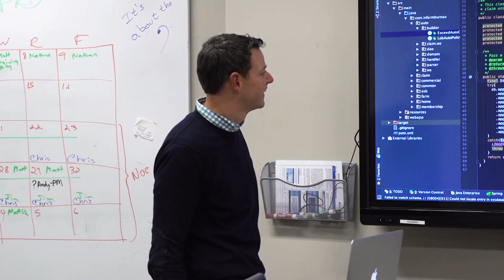Information Technology Careers at Indiana Farm Bureau Insurance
Help us build the infrastructure of the next generation at Indiana Farm Bureau Insurance. Our organization is evolving into new systems and processes. We need flexible and creative IT professionals, like you, who are passionate about supporting their colleagues while contributing to a new way of doing things.